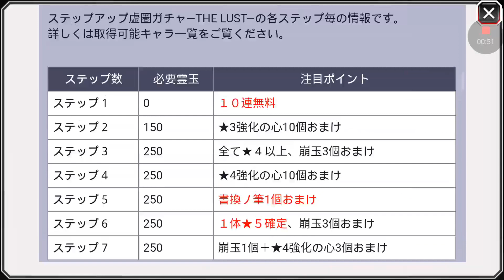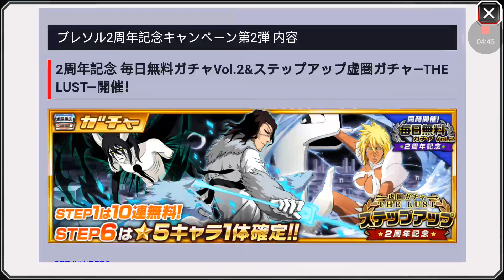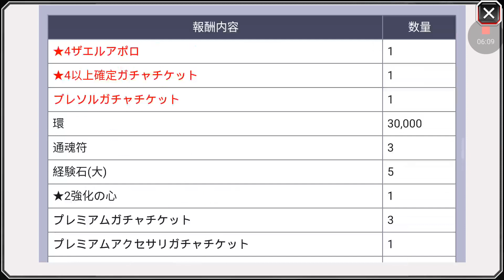Bleach Brave Souls Aniversario VOL 2 Stark Haribell Y Ulquiorra HYPE!!!!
★☆★^_^QUIERO QUE ME LEAS ^_^★☆★

♠♤BIENVENIDO♠♤
☆★CANAL DE BLEACH BRAVE SOULS EN ESPAÑOL☆★

★☆Donaciones★☆
Este Es El Link De Donaciones Via Paypal Del Canal Toda Contribucion Sera Bienvenida ^_^

Este Es El Twitter Del Canal Sigueme Para Estar Al tanto De Todo ^_^